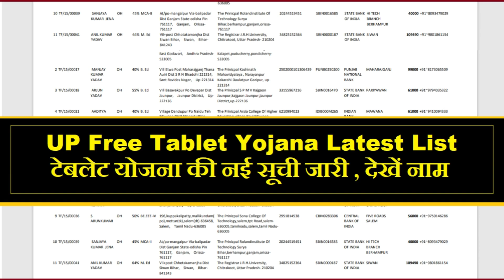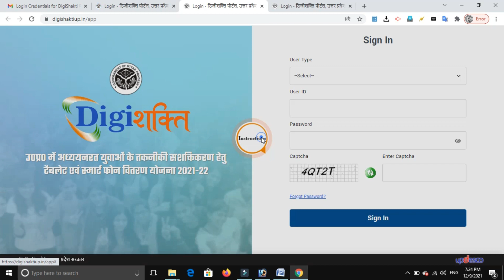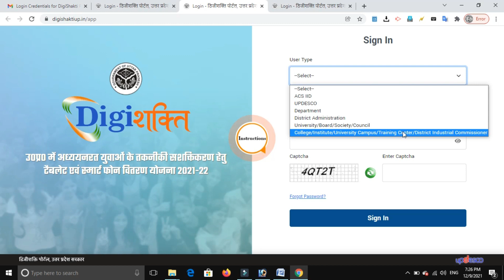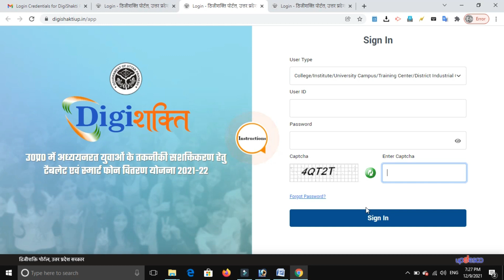DG Shakti Portal kya hai, UPfree tablet dg shakti |डिजी शक्ति योजना, फ्री टैबलेट /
दोस्तों आप वीडियो को देखिएगा और अच्छी लगे तो इसको एक Like कीजियेगा शेयर कीजियेगा. अगर आपका कोई सवाल है तो आप मुझसे Comment box में लिख के भेज सकते है| मैं आपकी सवाल का जवाब देने की पूरी कोशिश करूँगा॥.
digishakti po, dg sakati gov portal, dg portal, laresult dduptop1 portal up
digishakti portal
digishakti yojana,  digishakti yojana up tablet yojana online registration form|
up tablet yojana latest news |up tablet form kaise bhare up tablet ka form kaise bhare
digishakti portal @digishakti scheme in up
@tabletsUp tablet yojana bala technical,
up tablet yojana 2021| up tablet yojana online registration form kaise bhare
dg shakti Portal registration free tablet Laptop, dg shakti Portal kya hai, UPfree tablet dg shakti
dg shakti Portal registration free tablet Laptop, dg shakti Portal kya hai, UPfree tablet dg shakti DG Shakti Portal Free Tablet,dg ...
free tablet scheme launch new portel DG SHAKTI | digishakti portel | free tablet | the political
... up Digishakti Scheme Digishakti yojana Digi shakti portal Digi shakti portal login Digishakti laptop Digi sakti portal लैपटॉप के ...
PORTAL launched for tablet-smartphone//Check your details/UP SMARTPHONE SCHEME/UP @GOVERNMENT PORTAL
डिजी शक्ति योजना, उत्तर प्रदेश फ्री टैबलेट/स्मार्टफोन वितरण योजना,योग्यता/अर्हता, नामांकन प्रक्रिया
डिजी शक्ति योजना, उत्तर प्रदेश फ्री टैबलेट / स्मार्टफोन वितरण योजना, योग्यता/अर्हता, ...
UP Free Tablet Smartphone Yojana Online Portal Launch | Tablet Yojana News Today |Laptop Yojana 2021
UP Free Tablet Smartphone Yojana Online Portal Launch | Tablet Yojana News Today |Laptop Yojana 2021 UP Free Tablet ...
DG Shakti Portal Free Tablet,dg shakti portal से होगा Tablet वितरण, UP Freeablet Laptop 2021,UP CM
DG Shakti Portal Free Tablet.dg shakti portal Tablet fazu, UP Free Tablet Laptop 2021,UP CM dg shakti website free tablet dg ...
कैसे check करें कि आपका tablet के लिये registration हुआ है या नही / bteup latest news today urise
DG Shakti Portal | जल्दी ही लांच होगा | इसी पोर्टल से बाटें जाएंगे टैबलेट और स्मार्ट फ़ोन ।
Digishakti business plan 2020 work from home
 Digishakti center are available in
Free Laptop dg shakti portal, free laptop kab milega,free tablet kab milega,फ्री लैपटॉप टैबलेट वितरण
Free Laptop dg shakti portal, free laptop kab milega,free tablet kab milega,फ्री लैपटॉप टैबलेट वितरण DG Shakti Portal Free ...

DG Shakti Portal Free Tablet,dg shakti portal से होगा Tablet वितरण, UP Free Tablet Laptop 2021,UP CM dg shakti website ...
Digi Shakti portal jankari, free laptop Yojana, free laptop kab milega, tablet smartphone kab milega
TUT up tabletnews today
CUg up tablet news
up.tablet yojana news today
up tablet update
Up tablet yojana online form 2021
up tablet yojana online registration form last date
UP Free-Tablet-Yopng
up laptop yojna form last date
up laptop yojana registration for bihar student
up laptop yojana 20021
up laptop yojana 2021 form kaise bhare
up laptop yojana online form 2021 kaise bhare
up laptop yojana online form 2021
up laptop yojana 2021 registration
up laptop kab tak milega
up laptop yojana list kaise dekhe
up laptop yojana 2021 apply online